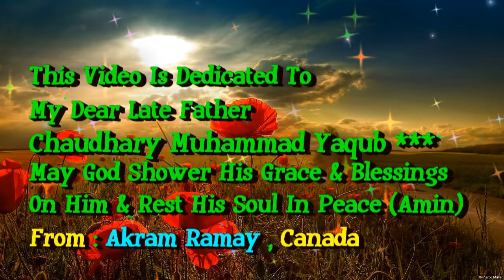Zahe Muqadar Huzoor-e-Haq Se - Qari Waheed Zafar Qasmi - HD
Naat : Zahe Muqadar Huzoor e Haq Se HD By Qari Waheed Zafar Qasmi